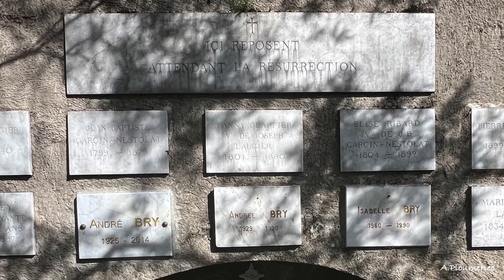MOUSTIERS-SAINTE-MARIE LE CIMETIERE 18 SEPTEMBRE 2023